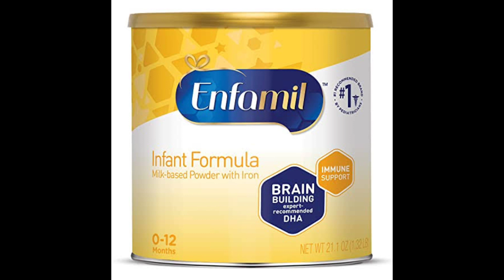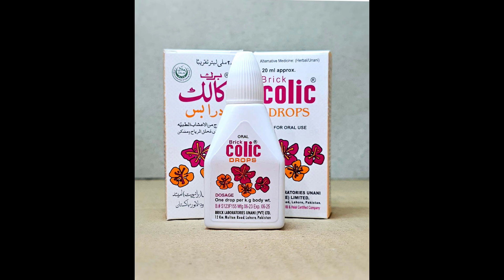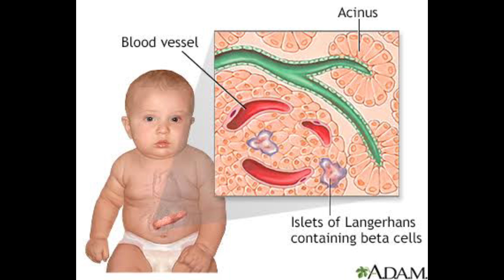My 5 month old baby starts solids!!week 3,baby food, healthy food (5 months to 8 months)..